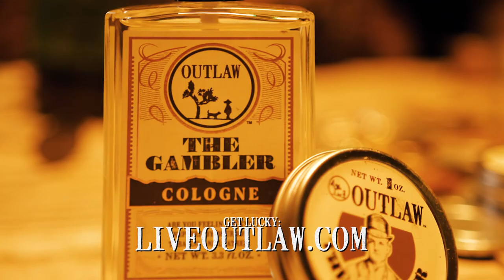The Gambler Body Wash: Smells like bourbon, cigars, and leather